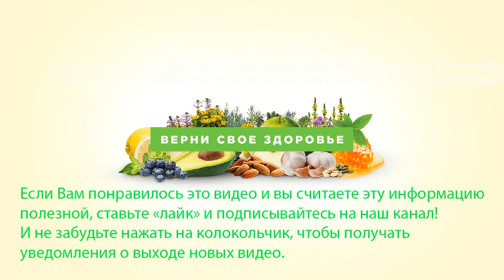Лунный календарь на декабрь 2022 года, фазы луны, благоприятные дни, для стрижки, посадки цветов...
Представляем вашему вниманию лунный календарь на декабрь 2022 года, фазы луны, благоприятные дни и неблагоприятные дни, посадки цветов, для поездки на отдых, для покупки автомобиля или квартиры, а так же лунный календарь на декабрь 2022 года для стрижки и окрашивания волос, похудение и липосакция, удаление пигментных пятен, бородавок; эпиляция и депиляция; массаж и процедуры от целлюлита. Считается, что Луна влияет на разные сферы жизни человека, в том числе и на здоровье.